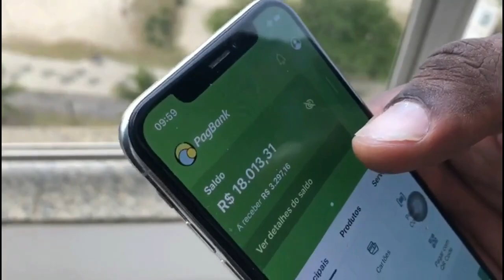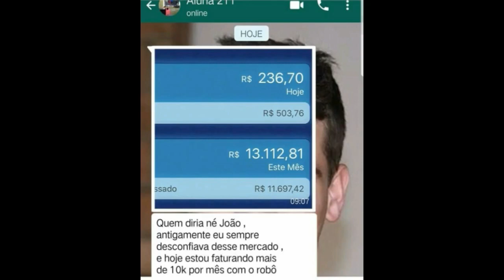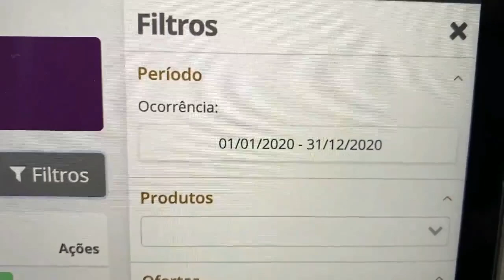PALMEIRAS 1 X 0 SANTOS | "PALMEIRAS É CAMPEÃO DA LIBERTADORES ! VERDÃO RUMO AO MUNDIAL DE CLUBES !"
▶ ● Para saber mais sobre essa grande OPORTUNIDADE, de como GANHAR DINHEIRO trabalhando na Internet com um Método 100% Garantido ACESSE